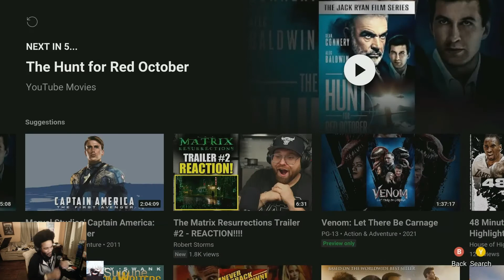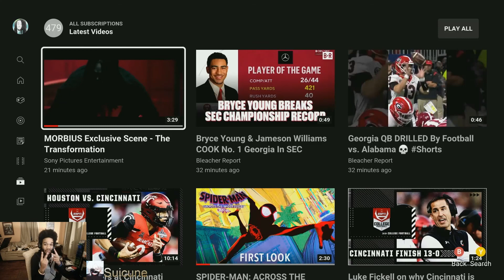MORBIUS: Exclusive Scene | The Transformation (Reaction)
Morbius is something serious!!!  Jared Leto is a living vampire!!